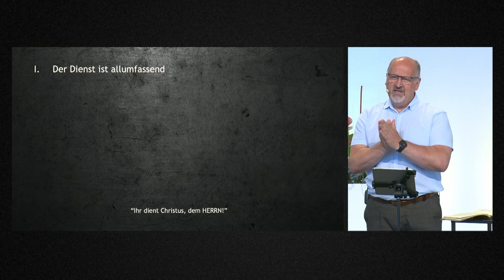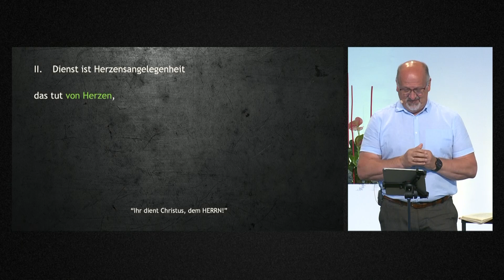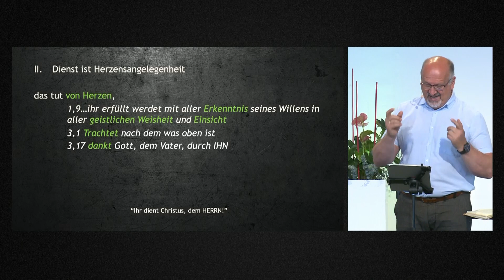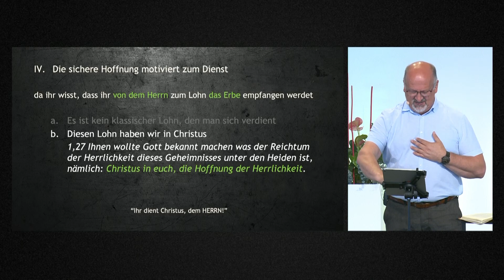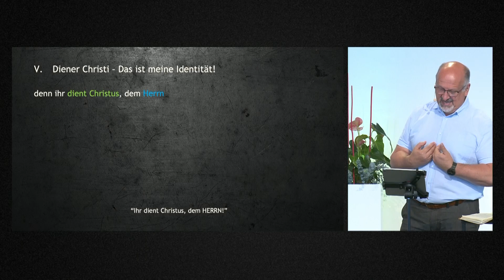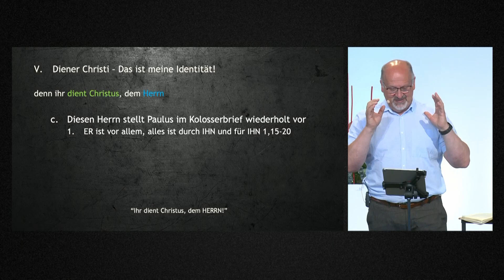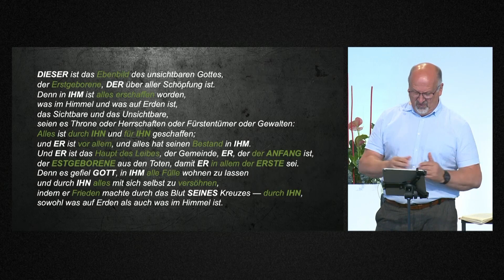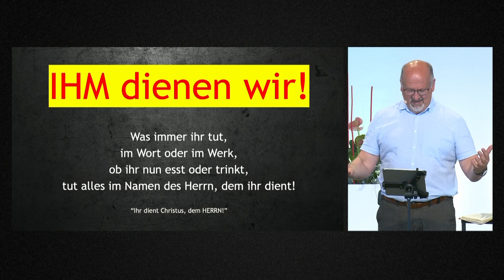Ihr dient Christus, dem Herrn! // Jakob Görzen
Thema: Ihr dient Christus, dem Herrn!
Prediger: Jakob Görzen
Bibelstelle: Kolosser 3,23-24